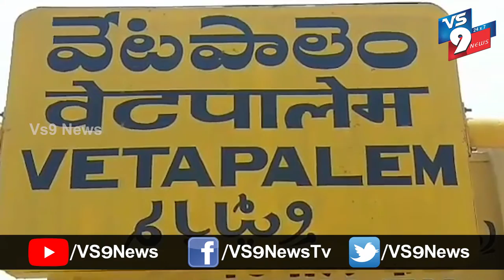వేటపాలెం మండలం బాపయ్య నగర్లో కూరగాయలు పంపిణీ ||VS9NEWS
Watch:
వేటపాలెం మండలం రామన్నపేట పంచాయతీ బాపయ్య నగర్ లో
చేనేతకార్మిలలకు యారాసు వీరబ్రహ్మం మరియు సాఫ్ట్ వేర్ ఎంప్లాయిస్ నలుగురు కలసి 200 కుటుంబాలకు కూరగాయలు పంపిణీ చేశారు.
ఈ కార్యక్రమంలో లోయారాసు వీర బ్రహ్మం, బండ్ల బాబు, బాబర్ వాలంటీర్లు పాల్గొన్నారు.